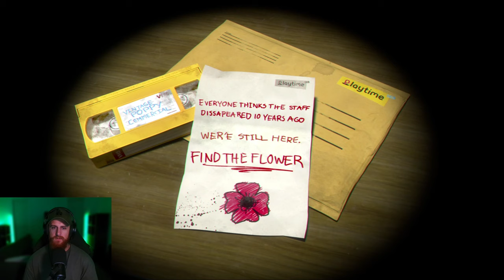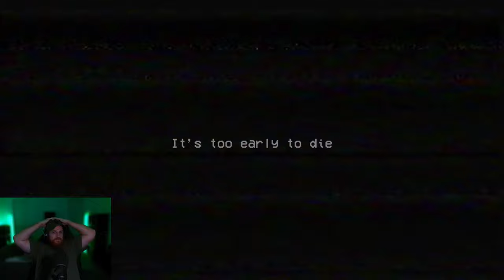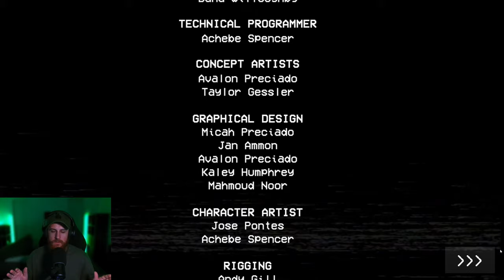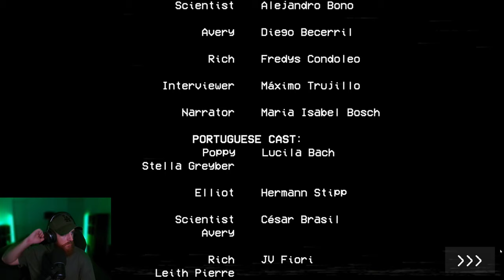This game is my Nightmare | Poppy Playtime: Chapter 1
Poppy Playtime: Chapter 1, sounds cute and nice, but is anything but.
It's easily one of the scariest games I have played.